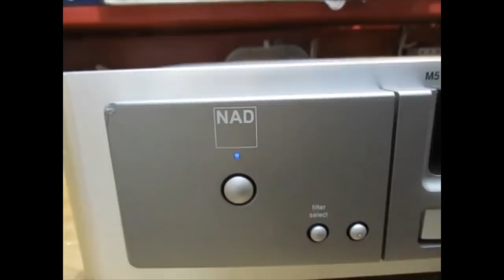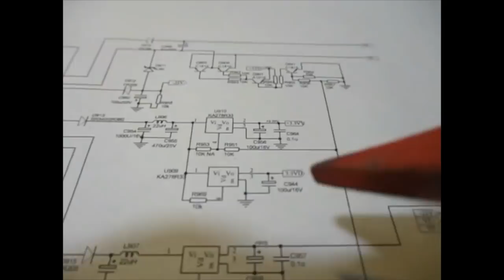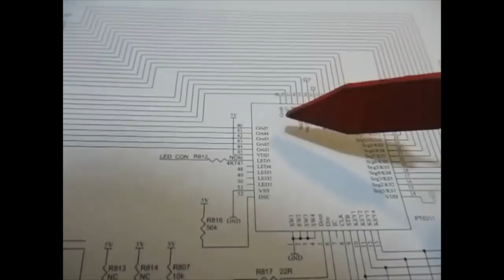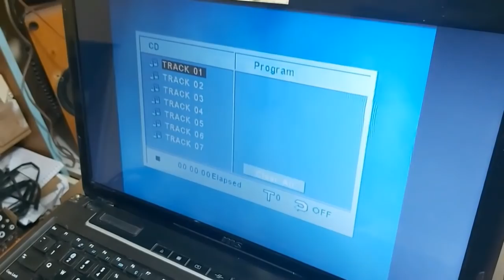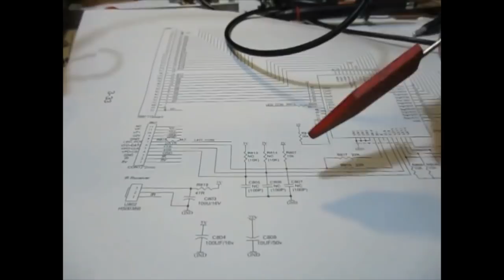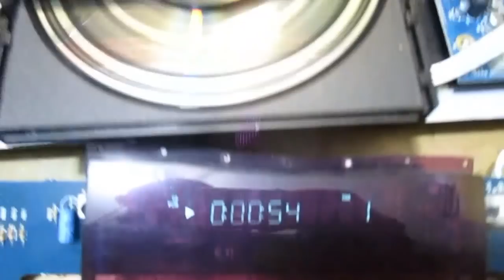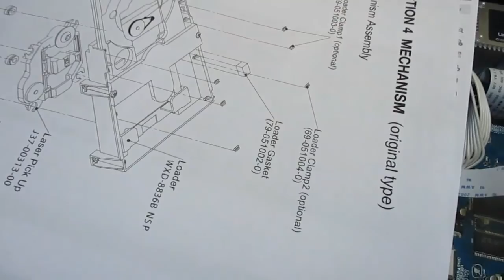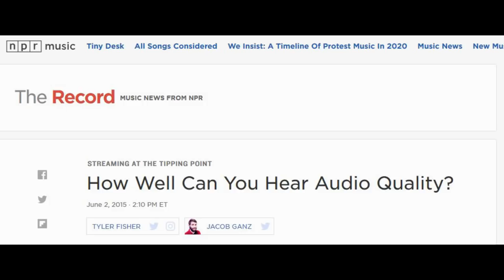NAD M5 z niedziałającym wyświetlaczem (#105)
Kolejny NAD M5, który ma problem. Jak zlokalizować usterkę? Czy poprzednik, który zdecydował się na wymianę kondensatorów osiągnął sukces. Czy amator w swoim amatorskim warsztacie jest w stanie naprawić urządzenie?
W dodatku na końcu filmu (sorry za mono w jednym kanale, awaria kodeka) chodzi o sprawdzenie własnej wrażliwości na czystość przekazu muzyki. Tak wiele osób chwali gęste formaty DSD, ale czy są w stanie rozpoznać zwykły wave wśród empetrójek? (zrobiłem znów - 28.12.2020 - i mam 4/6).
Zanim wypowiesz się lub ocenisz film sprawdź informacje o kanale.